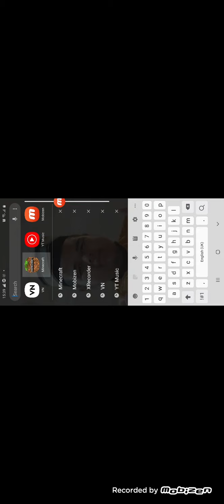ini gambar lama saya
road to 10 k